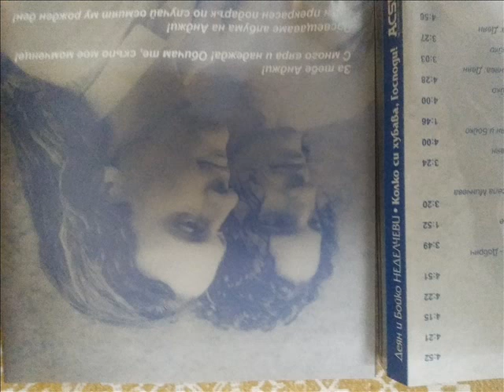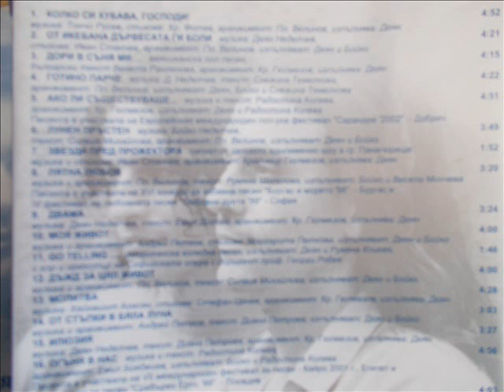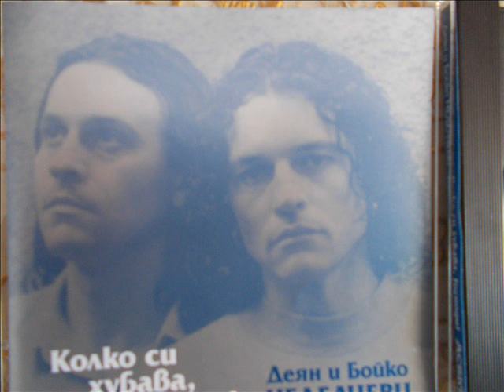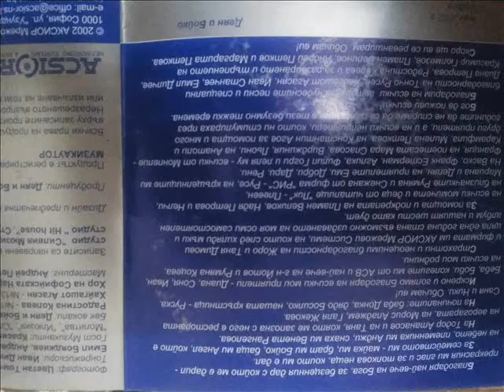КОЛКО СИ ХУБАВА,ГОСПОДИ!-ДЕЯН НЕДЕЛЧЕВ-GOD,HOW BEAUTIFUL YOU ARE!-DEYAN ANGELOFF-2001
BULGARIAN POP SINGER,COMPOSER AND SHOWMAN PERFORMS THE SONG''GOD,HOW BEAUTIFUL U R"'.MUSIC BY TONCHO RUSEV.LYRICS BY HRISTO FOTEV,ARRANGEMENT BY PLAMEN VELINOV FROM THE SAME TITLEALBUM OF THE BROTHERS DEYAN AND BOYKO ANGELOOFF NEDELCHEV ''GOD,HOW BEAUTIFUL YOU ARE!'',CAME OUT IN MAY 2002